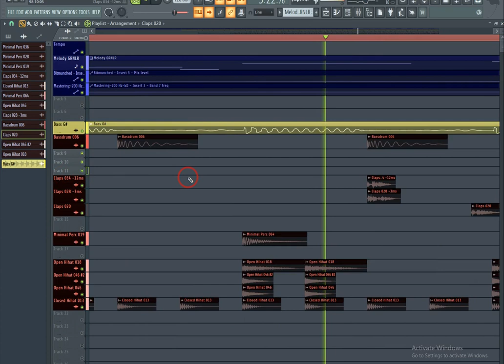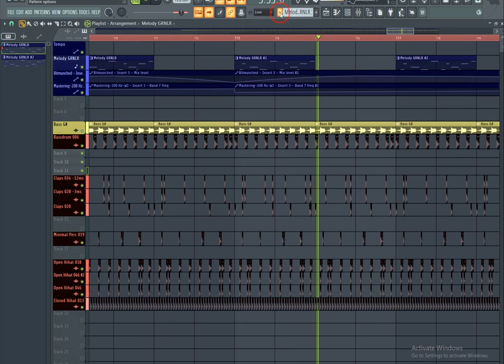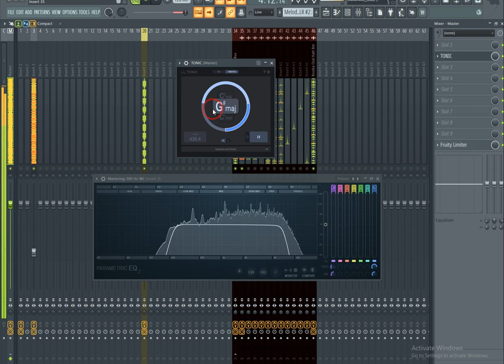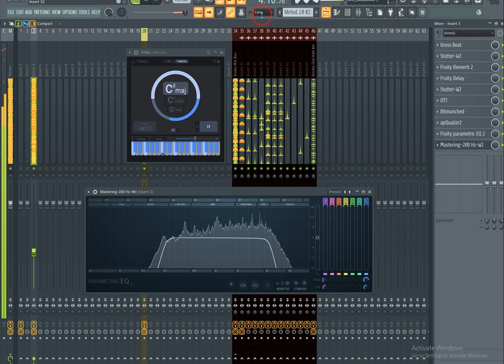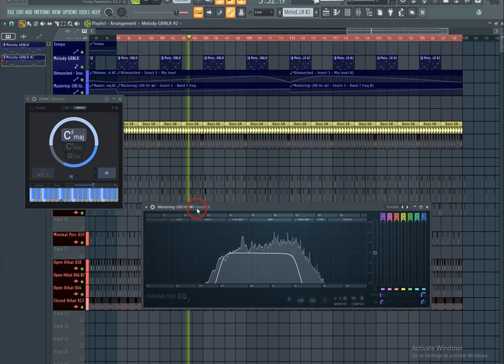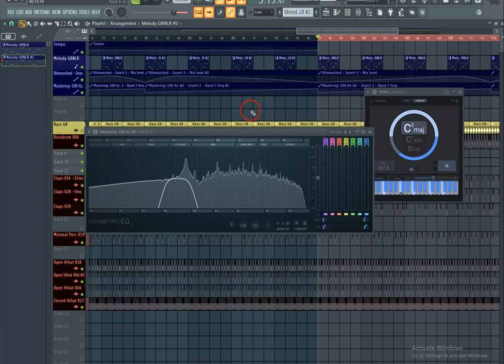It's Sunday! Studio Time With Some Granular Vibes! Enjoy!flstudio21